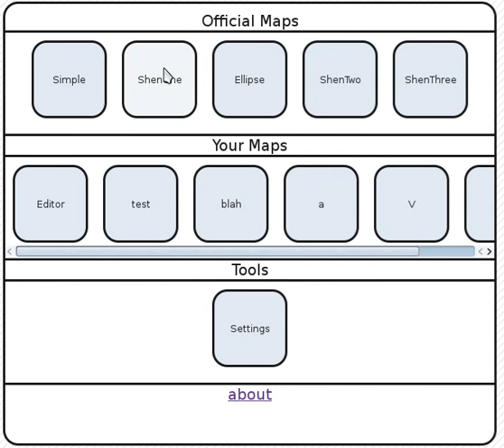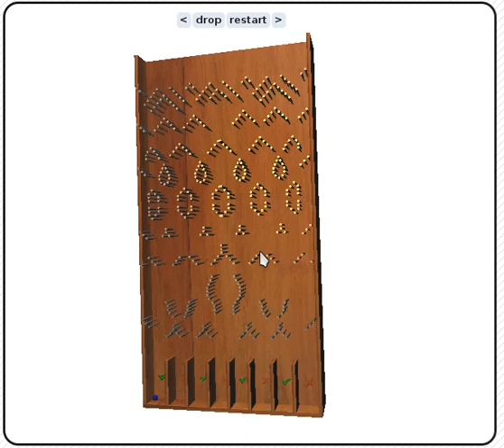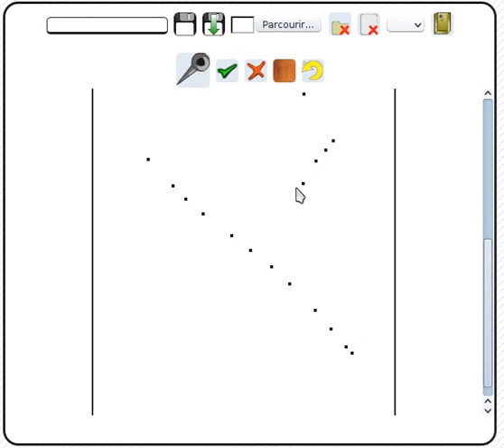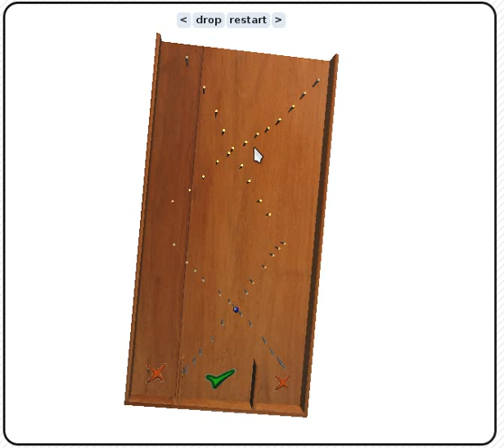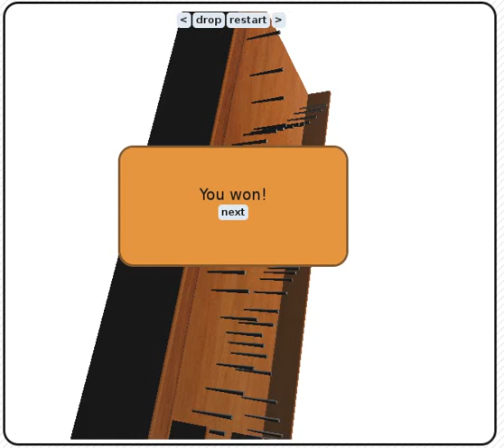nails'n wood 0.1: playing and editing maps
A pachinko inspired game in webGL.